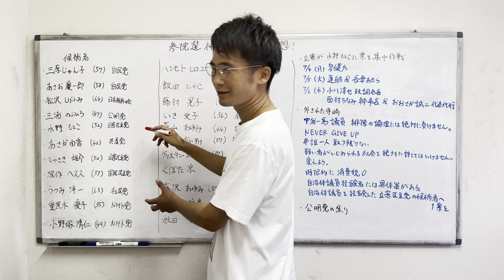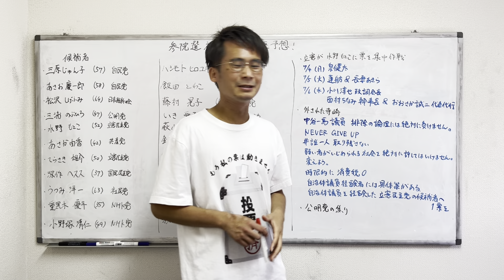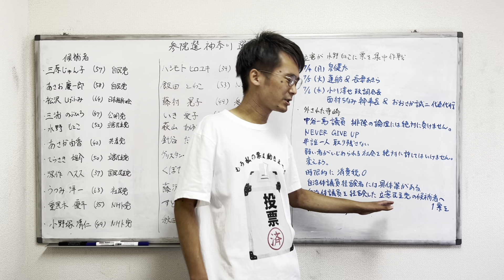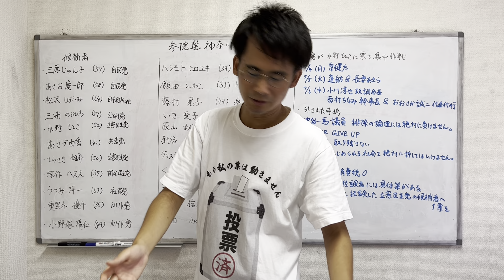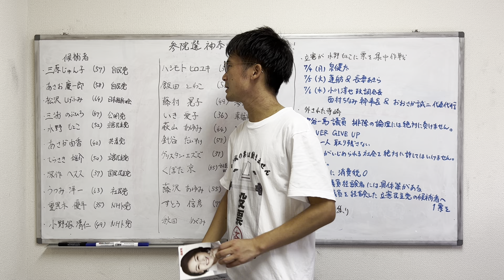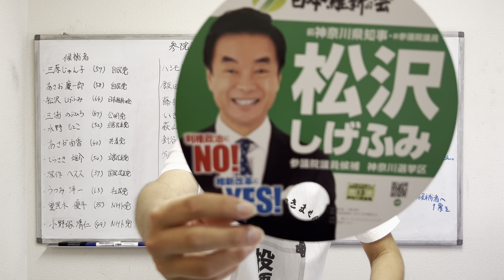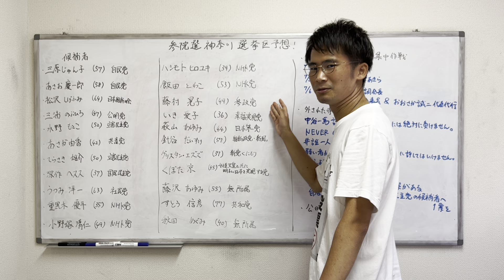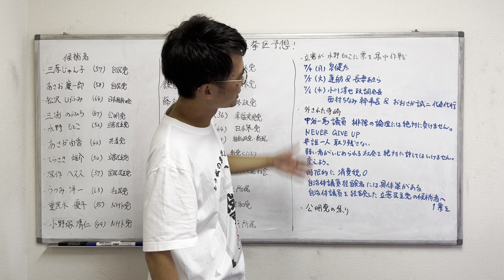参院選神奈川選挙区予想!立憲が水野もとこ集中で波紋？てらさき雄介ブチギレ 公明に焦り?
山本期日前

長島聡之